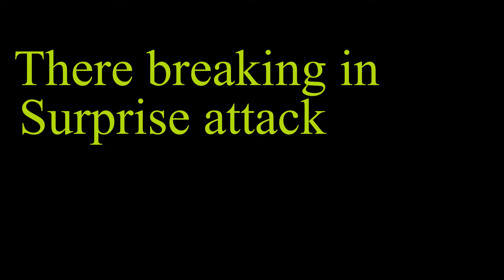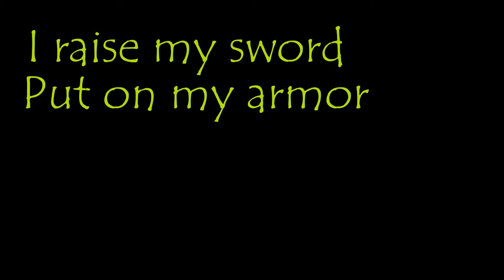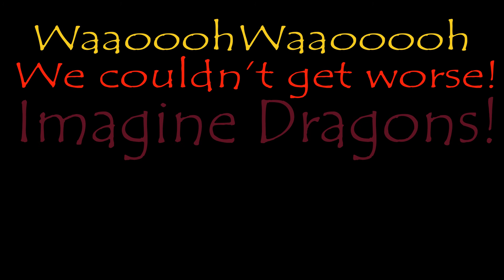02 Ender Dragons Typography (A Minecraft Parody)